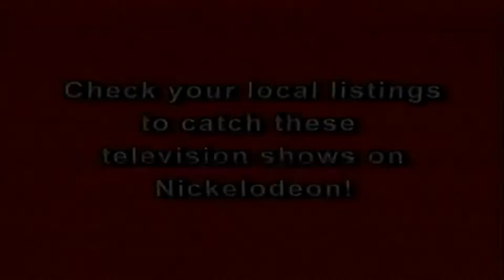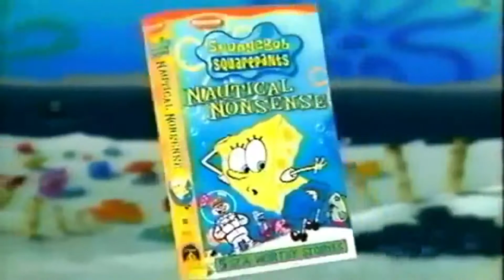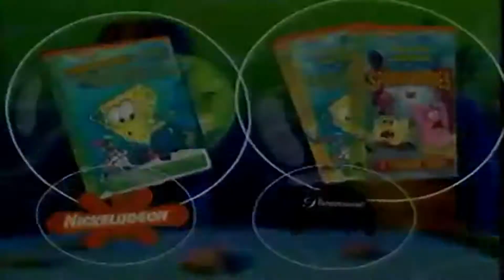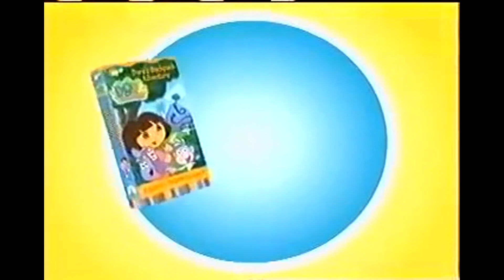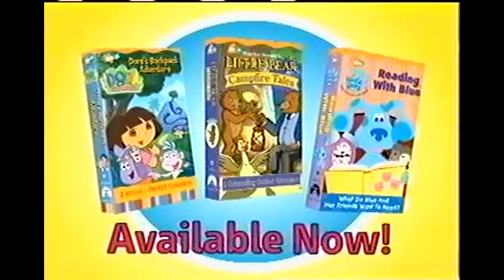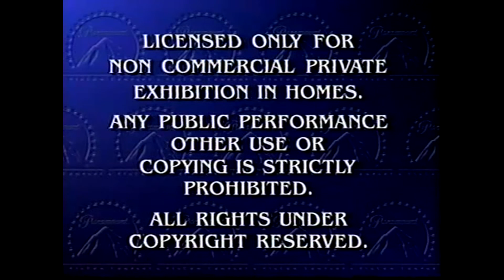opening to as told by ginger volume 5 2004 VHS